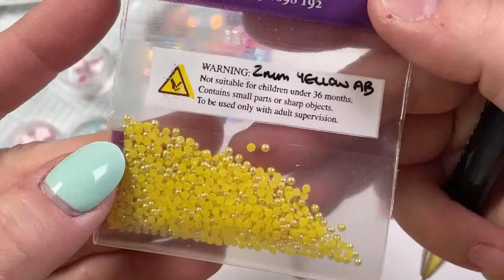Crystallising! Part 3! So sorry!!!!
Hi everyone!

In this live I’m trying to bling a box! Most of the items I’m using are available from Crystal Parade!

✨Use code: NATALIEMUGRIDGE ✨
 to save £50 when you purchase an autoclave!
You can find Enbio on Facebook: @enbiouk and Instagram: @enbio_group 💖

Video intro by Simply Intros!

FACEBOOK GROUPS:
Nail Sugar:

Address: Unit 14, Kensington Court, Medway Road, Tunbridge Wells. TN1 2FD. UK.